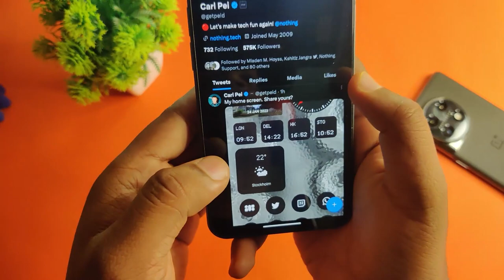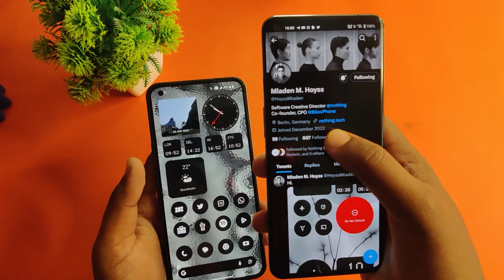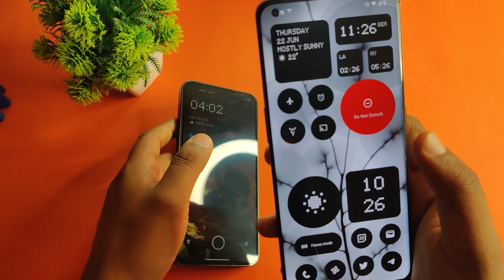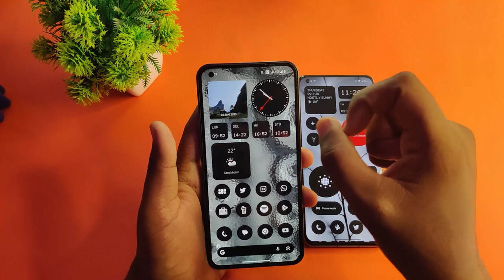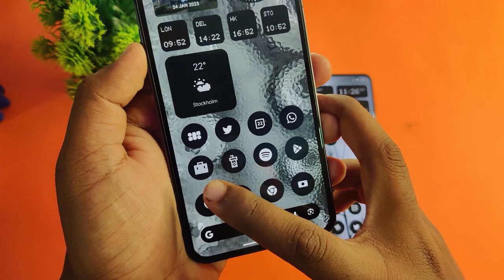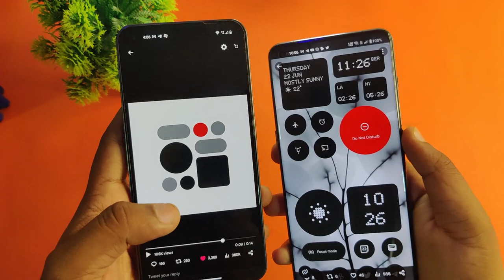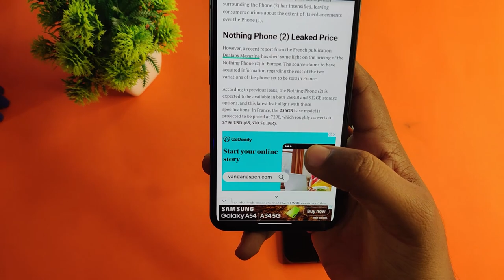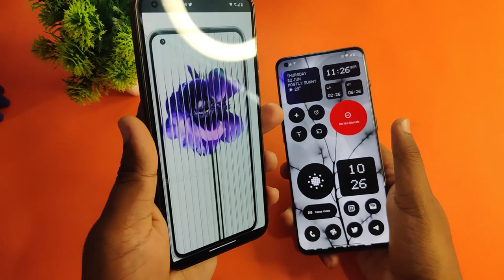Nothing OS 2.0 Home Screen First Look on Nothing Phone (2) 🔥 Center Punch Hole Front Camera, Price 📲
Hey guys, Nothing CEO Carl Pei has recently tweeted the Nothing OS 2.0 Home Screen first look. It's also seen that the screenshot was taken on Nothing Phone (2). I also have discussed Phone (2) Leaked Price.